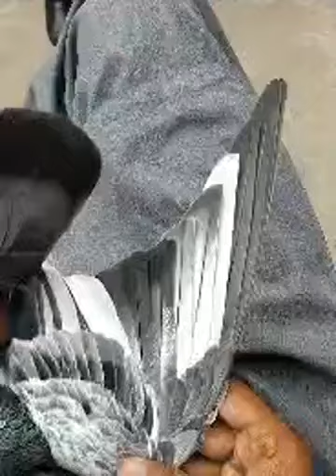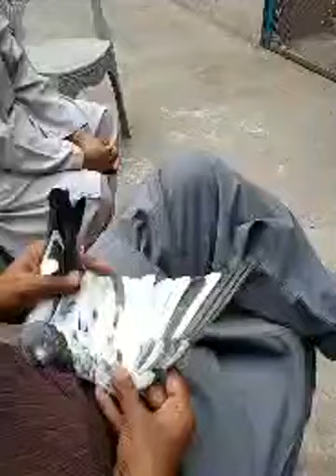استاد عمران عرف مانو جٹ اینڈ منا گل کی چھت منصورآباد سے .pigeons